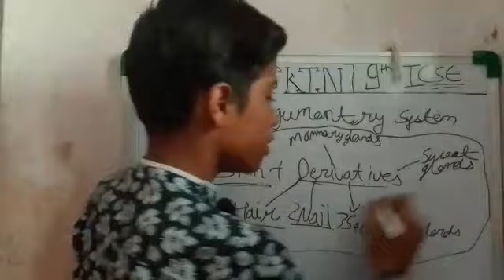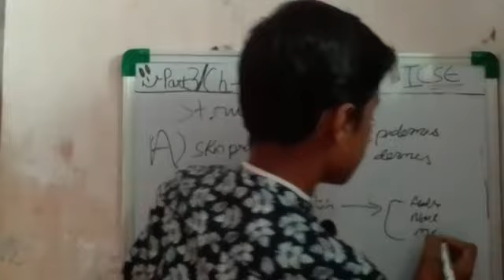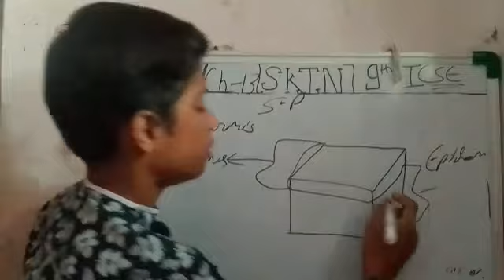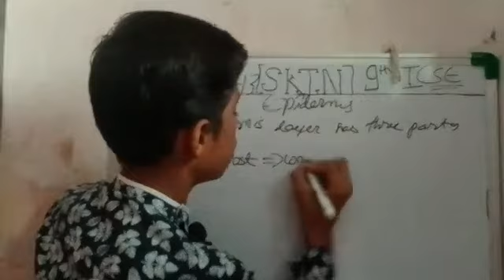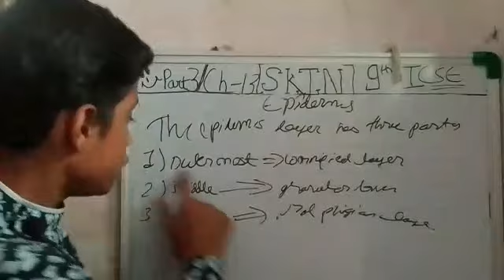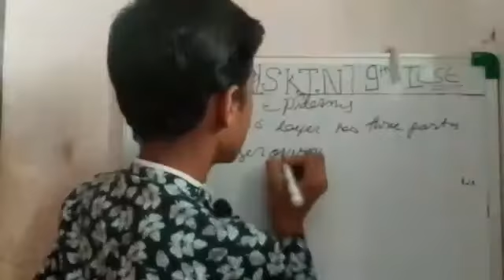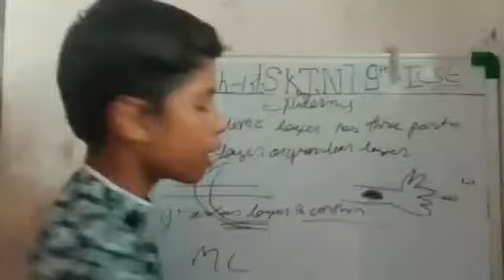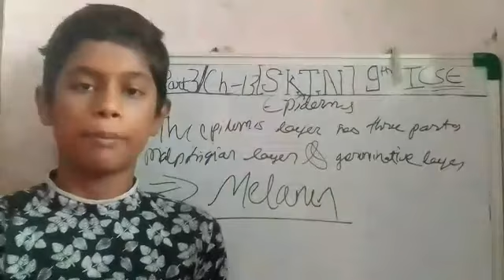SKIN PART 3 CLASS 9TH ICSE BY -ABHISHEK SIR